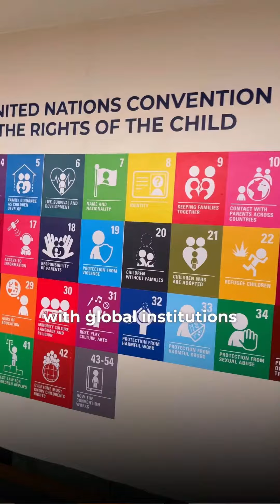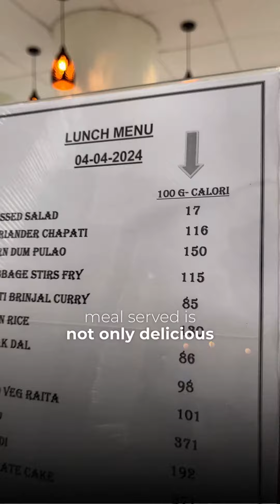Rourkela To Visakhapatnam | Oakridge International School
Embarking on an educational odyssey from ROURKELA to Visakhapatnam, where learning knows no bounds at one of the leading international schools.